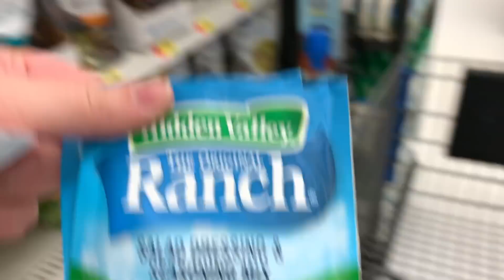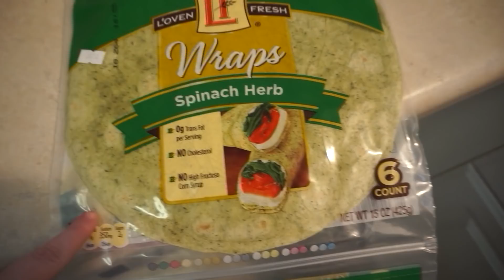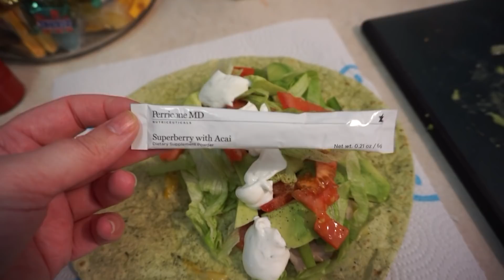VLOG #66 | WORKING OUT & EATING HEALTHY + 10 lbs down!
🐌Snail Mail:
Amie Erica #128
136 Marketplace Circle Suite B
Calera, AL 35040